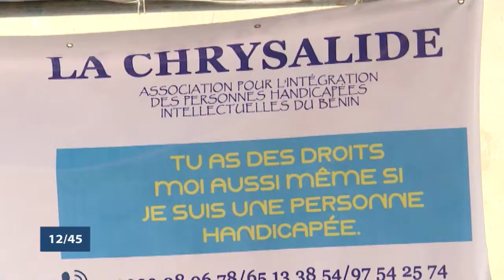Le 12 45 du vendredi 1er juin 2018 avec Amandine ANIAMBOSSOU